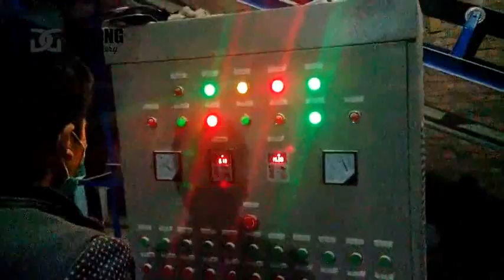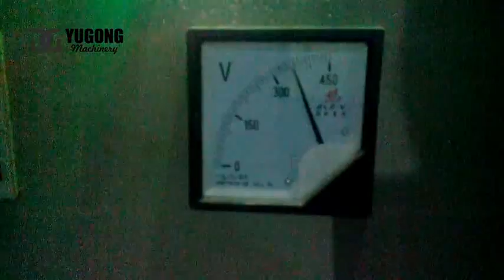Continuous Production of Yugong Pellet Machine at Night with Low Voltage in Shandong Province, China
This video shows the continuous production of Yugong pellet machine at night with low Voltage in Shandong Province, China.